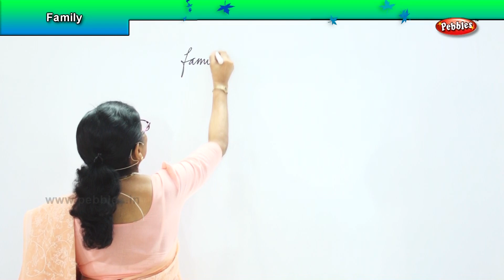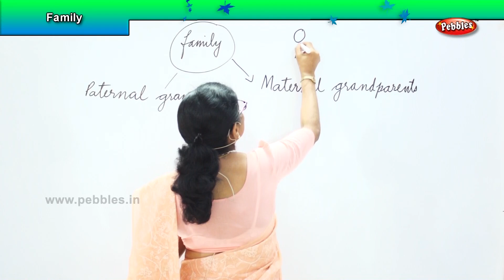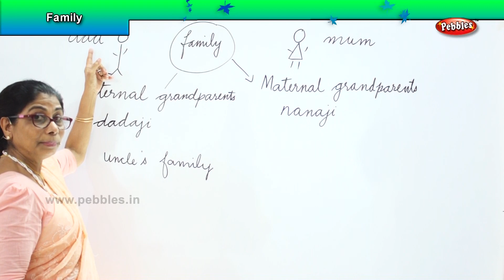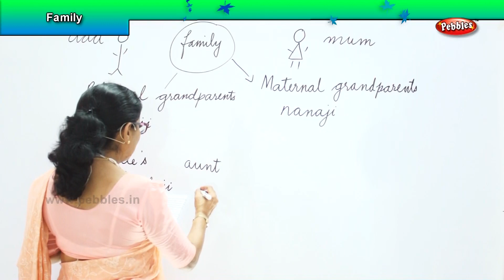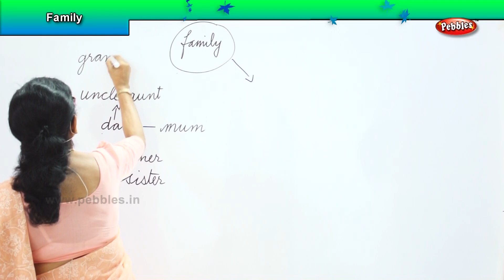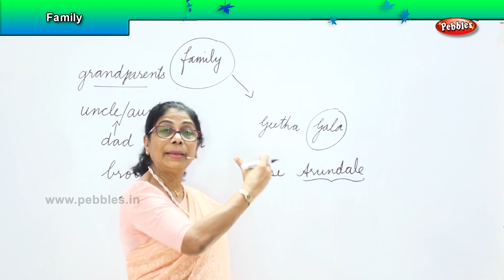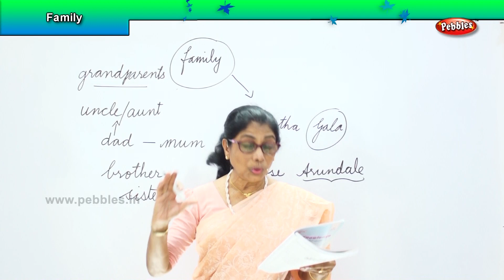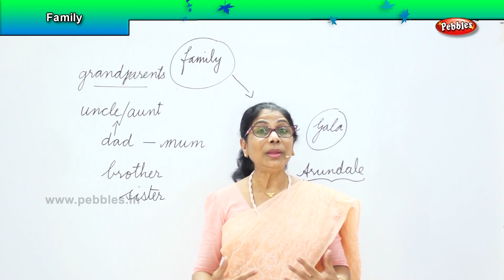Family | International General Knowledge Olympiad | GK for Class 2